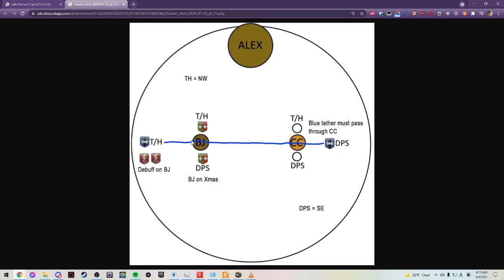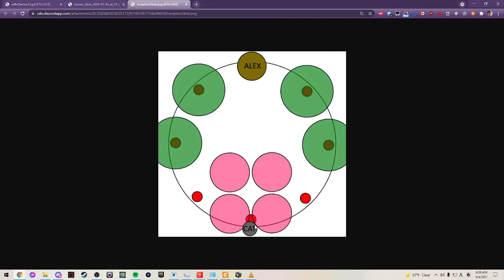4. TEA Guide - Inception Formation